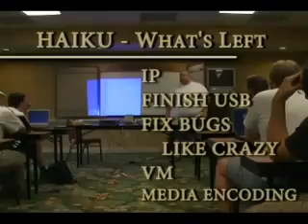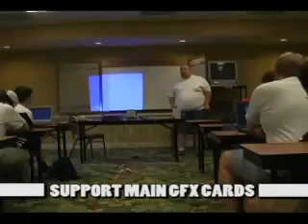Haiku WalterCon 2006 - "State of Haiku" (Part 1)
WalterCon 2006 - The Haiku OS Annual User and Developer Conference. "State of Haiku" (Part1 aka Introduction speech) address by Michael Phipps - Haiku CEO/Fearless Leader.